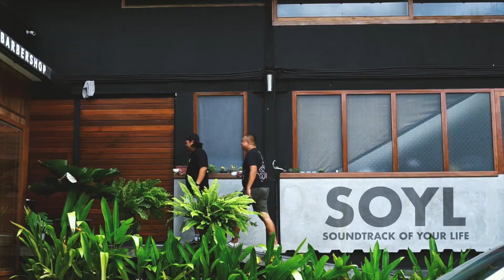SOYL S1:E5 - YUDIS SLASHROCK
Di episode ke 5 kali ini kita berjumpa dengan teman lama kita yang seorang entrepreneur, musisi dan juga salah satu pendiri dan ketua Pica Fest Bali . Anggota band Rajawali Ingkar Janji dan pemilik clothing ternama di Bali yaitu Slashrock ini akan bercerita tentang ke-alay-an nya di masa muda dan beberapa lagu yang berpengaruh dan menjadi inspirasi terbesar di perjalanan hidup nya sampai sekarang.